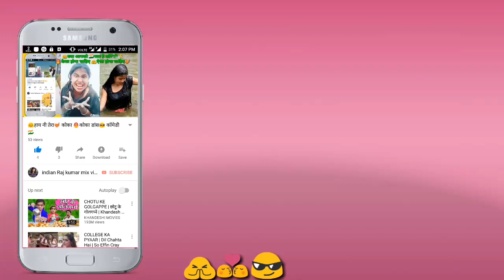👰@Gima ashi 💙mr sagar goswami💃 ☺बगल वाली आंख मारेली😊 Tik Tok other star😂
Bhojpuri MP3 tik tok sagar goswami😢
💖👋💃     Tik tok star ,dance ,Comady.💜

💝Bagal Wali Aankh Mare MP3 music .💏
🚶Tik tok satar👫
         👋   @Gima ashi mr sagar goswami and🙎
  👸  Diya nag Comady and foot bol dance 💃